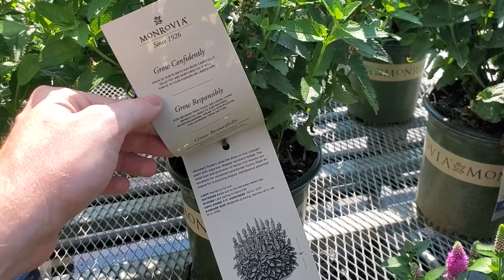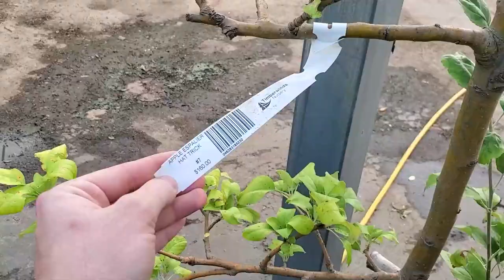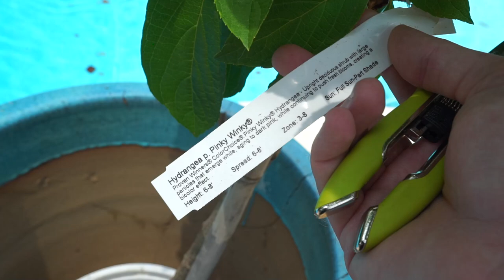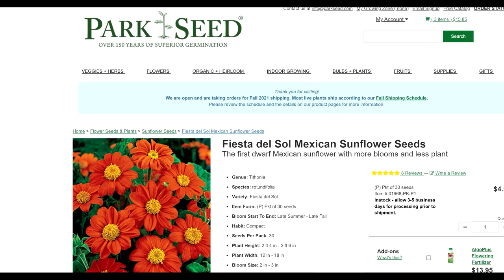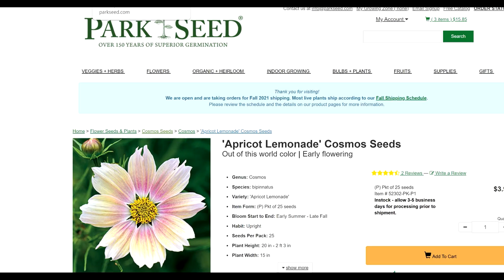Shopping For Plants & 40 Minutes of Chaos || Caladiums, Seeds, Japanese beetles & Pruning Bananas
This was a very back and forth kind of week. Before filming I worked on clearing out more storm damage from a few weeks ago and dealt with some flooding issues. Doing this took up much of my time that I had for filming, but it's good to have it done. I went to a local nursery, Timberwinds nursery here in St. Louis. They have a great selection of annuals, perennials and tropicals. While giving a nursery tour, I found some Pinky Winky Hydrangea standards that I was searching for to use in another project. It was nice to go out and shop for plants, haven't done any shopping videos or hauls in a while. When I got home I got back to work cleaning up the patio after finding out some area would need to be cleared. I love having the open space! I also translplanted a lantana tree and gave a caladium tour. So many of the caladiums are waking up and filling me with joy! In this video I showed the Caladium 'fiesta' Caladium 'florida beauty' and Caladium 'spring fling.' The spring fling Caladium is amazing! I'm so excited to watch it grow and see that variegation intensify. I scattered seeds and briefly showed the varieties i'm growing. Most of the seeds I scattered are for cut flowers and just for fun to add some color. I also pruned my banana trees, the cold hardy Musa basjoo bananas look best (in my opinion) when the lower, spring growth gets pruned out in early summer. Lastly I discovered some Japanese beetles on my plants. I used my organic spray for japanese beetles on them and it slowly worked. The diluted peppermint oil only harms insects on contact so it is pollinator safe, unless you spray it right on a pollinator. It should be harmless to pollinators drinking from the flowers as well, but I gave those a rinse once the japanese beetles where gone, just to be safe.

saturdayvlog Saturday Vlog

Gardening Supplies
GE LED 32 watt Grow Light PAR 38